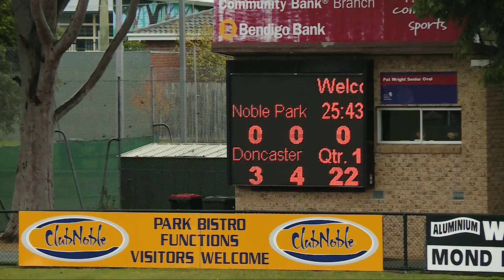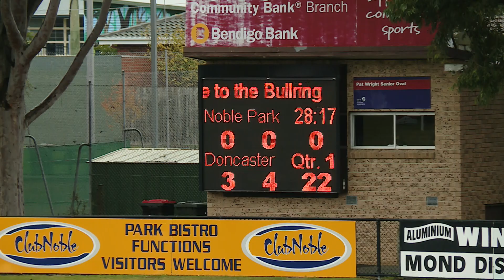Rd 8 Doncaster Q1